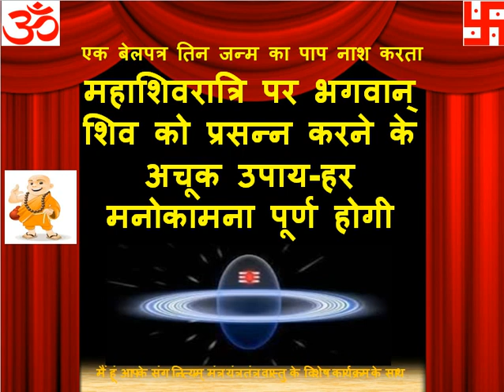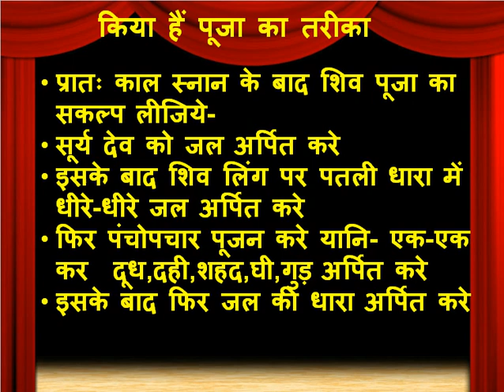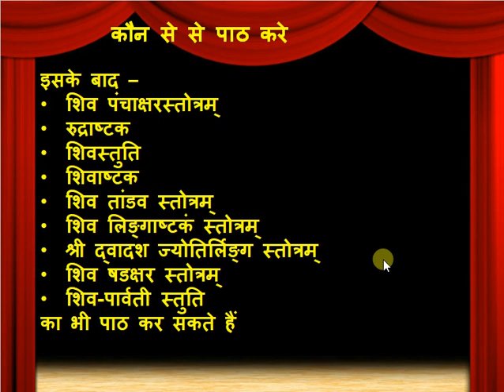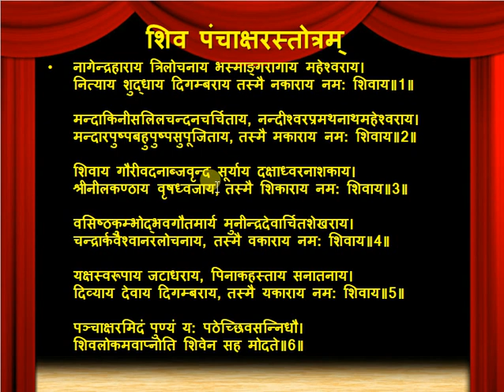महाशिवरात्रि पर महा पूजा कैसे करे भगवान् शिव हर इच्छा पूर्ण करेंगे